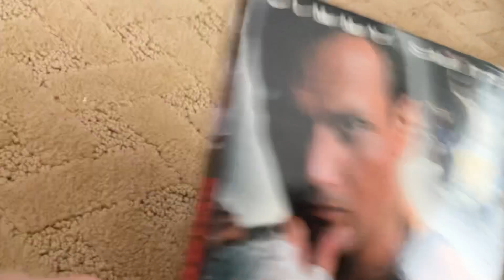Price Of Glory 2000 VHS